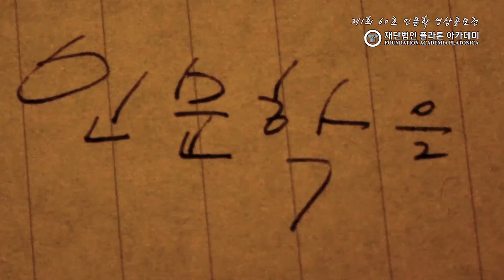[60초 인문학 영상공모전] 인문학이 줄 수 있는 최고의 가치 : 물음표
제1회 60초 인문학 영상공모전 - 우수상

'인문학이 줄 수 있는 최고의 가치 : 물음표'